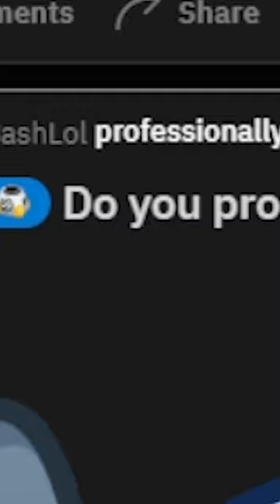Scrapyard is LONGER than LOGS!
Did you know that Scrapyard was a longer map than logs? We sure didn't! Until Sabre found this post on the BTD 6 subreddit.